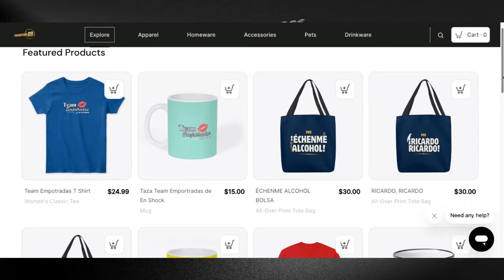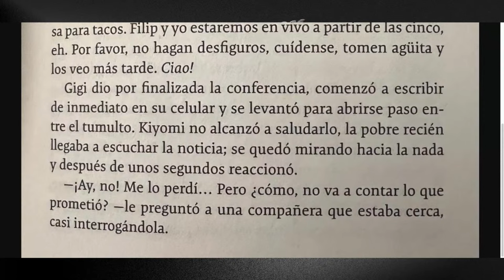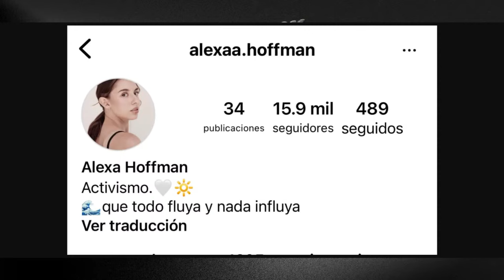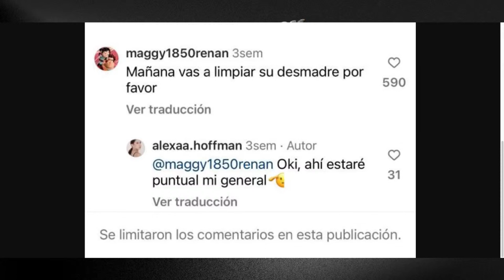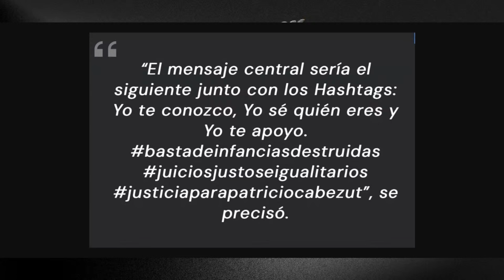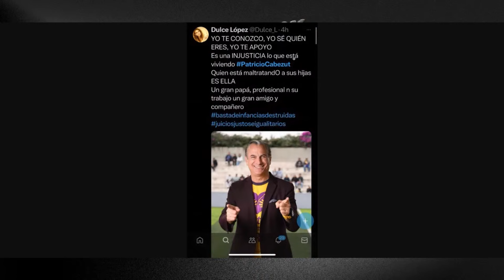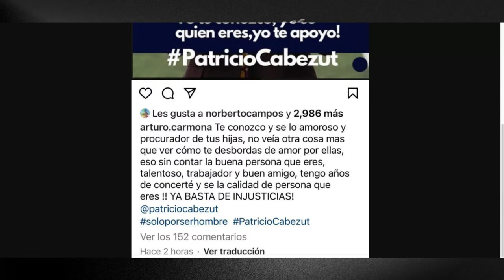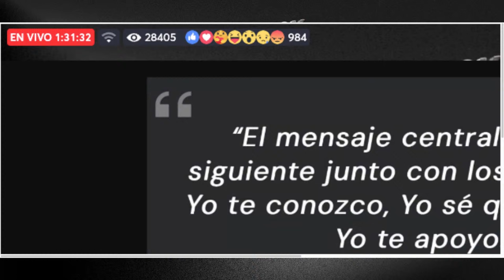¡ FRACASA CAMPAÑA DE APOYO VIRTUAL !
Hoy te contamos todo lo que ha sucedido con la campaña de apoyo  a Patricio Cabezut a través de redes sociales, pues a pesar de la petición echa a todos los amigos del conductor, todo parece indicar que muchos se hicieron "ojo de hormiga".

DONATIVOS:

Bancomer: 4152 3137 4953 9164